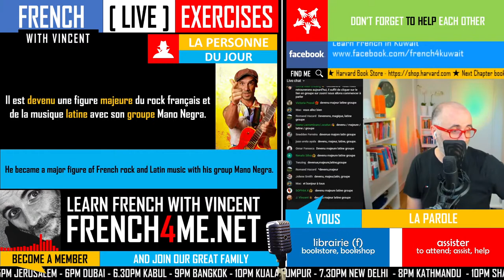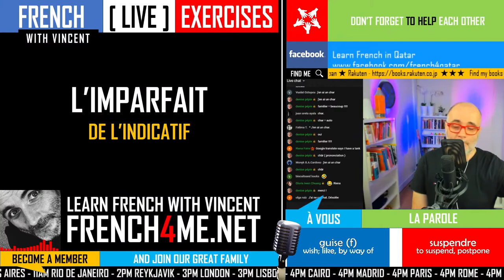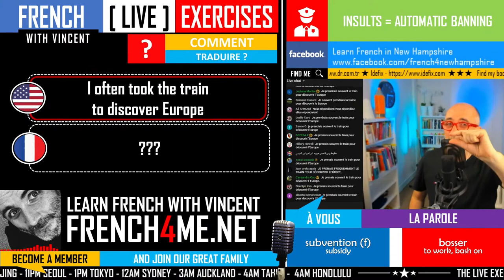រៀនភាសាបារាំង (Live Stream)